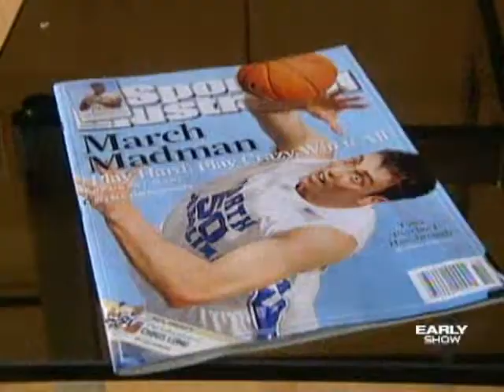2008 Vasectomy Snip City CBS News2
Vasectomy, Snip City March Madness 2008